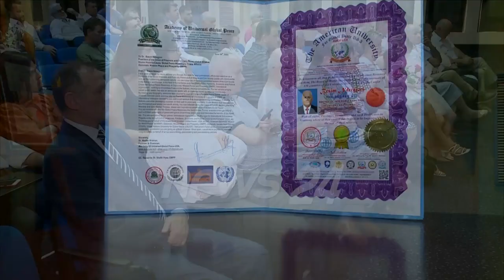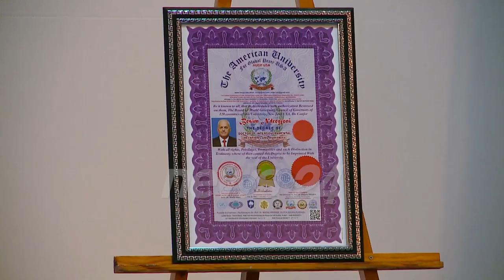Dr. Shefki Hysa, Global Peace Library Dr. Randell Torno, honor Besim Ndregjoni with Honoris Causa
Dr. Shefki Hysa, Governor of Diplomatic Mission Peace and Prosperity (DMPP), Staff of DMPP and Global Peace Library, in collaboration of American University for Global Peace (AUGP), with Founder and Chairman Dr. Madhu Krishan, honor Global Peace Missionary Besim Ndregjoni with title Doctor Honoris Causa by AUGP.
This ceremony took place in Tirana, Albania, by DMPP.
Distinguished Albanian Personality Besim Ndregjoni is honored with the Titles Doctor Honoris Causa for Intergovernmental Relations and Humanity, by AUGP American University for Global Peace (AUGP), Institution in the service of Global Social Peace.
In this ceremony were present some personalities Peace Missionaries such Albanian President Bujar Nishani, General Dedë Prenga, Advisor to the President of the Republic of Albania, Dr. Kristo Goçi, Deputy Chairman of the State Committee for Minorities, Dr. Arjan Hamiti, Advisor of Mayor of Tirana, Dr. Dylbere Dika, General Director of DMPP, Albanian Lawyer Elvira Hysa, Keti Sula, Lecturer, etc...
Were present and American Personality Dr. Randell Torno, Colonel for Peace Security, High Commissioner for Global Peace, honored with title Golden Ambassador Richard Holbrooke.